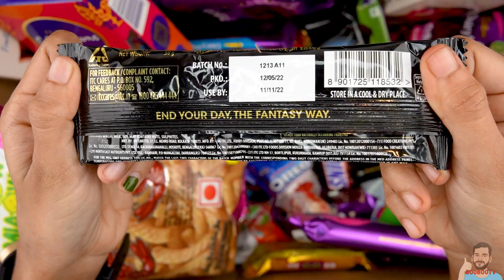BOX OF CANDIES , LOTS OF CANDIES MOUTH WATERING VIDEO BY BOOBOOTV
BOX OF CANDIES | KINDER JOY , DAIRY MILK SILK, COOKIE CAKES AND OTHER CANDIES. opening kinder joy, cookie cake, dairy milk silk editions, oreo silk, and other candies opening . Mouth watering and satisfying video uploaded by BooBooTV